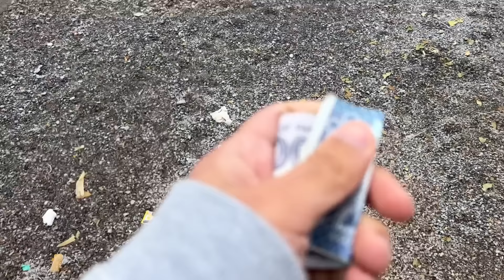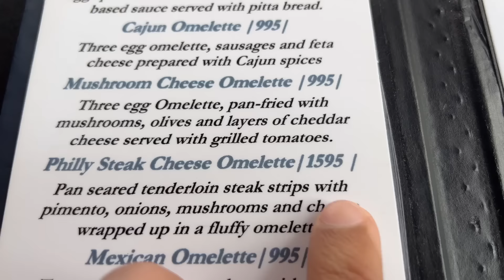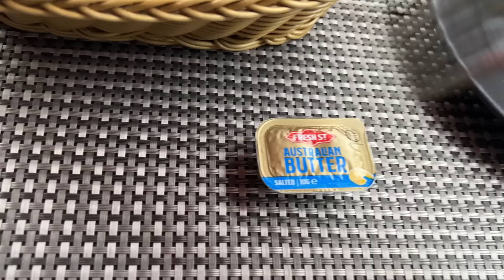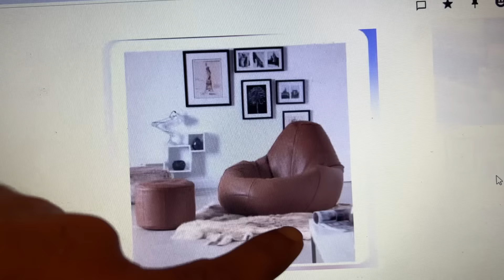NEW APARTMENT KI FURNISHING START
Hey guys,
Finally a long fight with bilala jee has ended. Had to let go some differences. Later, i showed him our new apartment.
Who did you guys vote for?